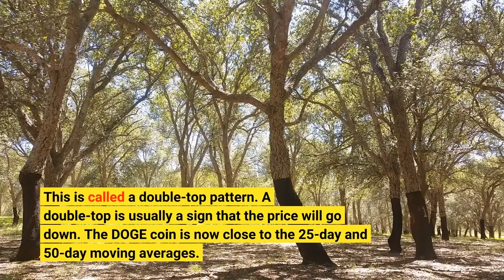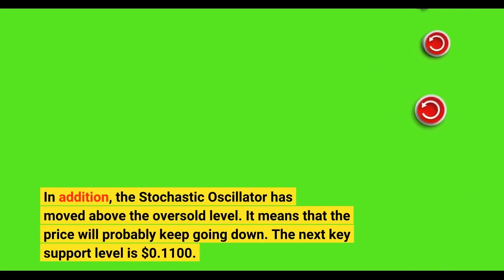Dogecoin Plummets As Investors’ Doubts After Musk Twitter Takeover Unfold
Investors are raising concerns about Elon Musk’s acquisition of Twitter. After soaring to a multi-week high price, the Dogecoin has crashed by 20% and is trading at $0.1381 with a total market cap of around $18 billion. In an announcement on Monday, Twitter agreed to be acquired by Tesla and SpaceX CEO Elon Musk for $54 per share. This would give the company a value of more than $44 billion. Related Reading | Dogecoin (DOGE) Struggles, Drops 9% After Elon Musk Twitter BuyoutMany people thought that Musk buying Twitter would help boost Dogecoin’s momentum. For 24 hours, it seemed as though they were right until the excitement and interest quickly dissipated from all sides. Traders lost $281 million worth of “longs” to liquidation in the past 24 hours. Overall the total liquidation amount reached $350 million. This is the third-largest level in the month of April. Of that amount, about one-third ($128 million) came from bitcoin-tracked futures. While $92 million arose from ether futures. Futures tracking dogecoin lost $24 million, similar to Tuesday’s loss. Some Twitter shareholders are concerned that the acquisition may not go through. For instance, their price per share is trading at $49, lower than offered ($54). In addition, the company currently has a market value of about $37 billion – $6 billion less than when this deal first began. The acquisition of Twitter by Tesla may have unforeseen consequences for the company, particularly its impact on Elon Musk. Many believe he will exit this deal by paying a $1 billion breakup fee. China is the biggest market for Tesla, and the company has a large plant over there. So there’s a chance that if Musk tweets something unfavorable about China, the country can punish him. China has strict laws against free speech, and anyone who breaks them risks being penalized by law enforcement. The fear that Musk will not buy Twitter has caused the Dogecoin price to crash. However, it’s believed most investors think if this acquisition closes, it’ll be good news for DOGE because he vows to add them as a payment option. Related Reading | Institutional Investors Bearish On Bitcoin, Ethereum. Here’s What They’re BuyingThe graph shows that the price of DOGE has been slowly dropping since it hit a high of $0.1725. This is called a double-top pattern. A double-top is usually a sign that the price will go down. The DOGE coin is now close to the 25-day and 50-day moving averages. In addition, the Stochastic Oscillator has moved above the oversold level. It means that the price will probably keep going down. The next key support level is $0.1100. If the price goes above $0.15, this will invalidate the bearish view.